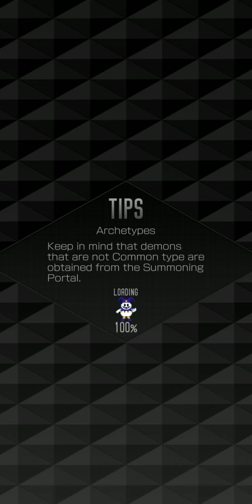[SMT Liberation: Dx2] Event: Keeping Evil at Bay Story Mission 1